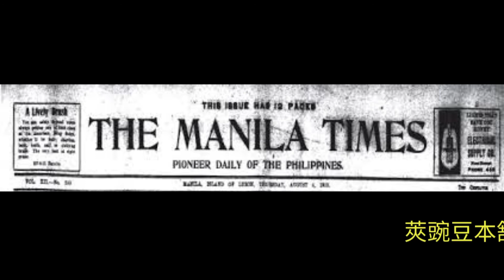1987 The Manila Times Radio Ad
Please DON'T DOWNLOAD AND REUPLOAD the audio.